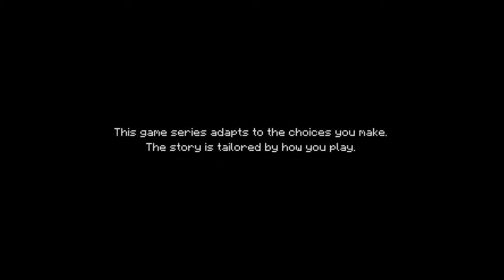I FINALLY PLAY MINECRAFT STORY MODE! -Minecraft Story Mode Season 1 Part 1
I finally play minecraft story mode! like this video if you wanna see forza horizon 4 gameplay.  subscribe and turn on the notifications bell icon if you want to see more videos daily and put in the comments if you want to see more forza horizon 3 gameplay.